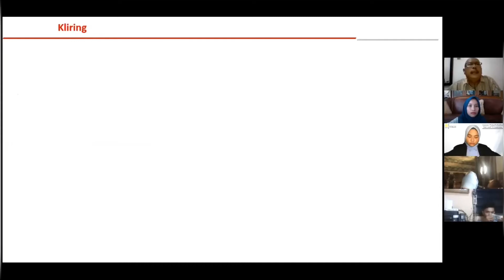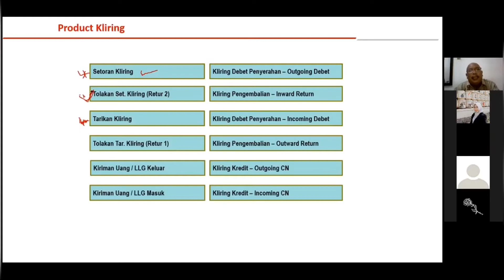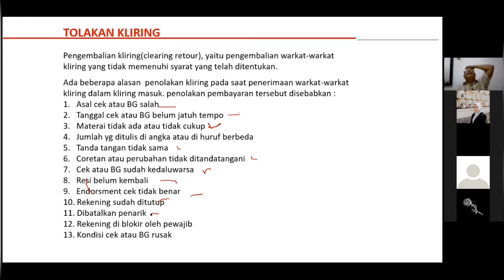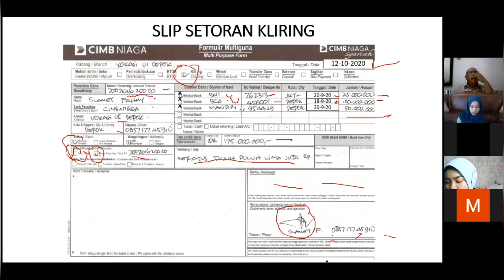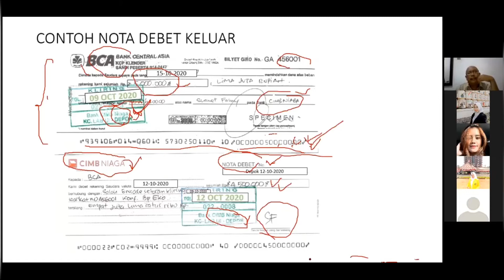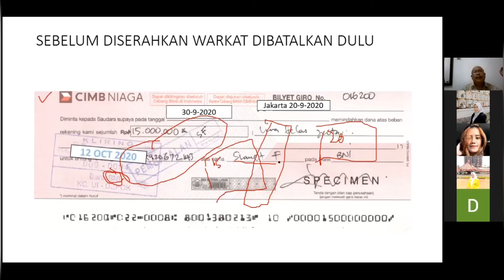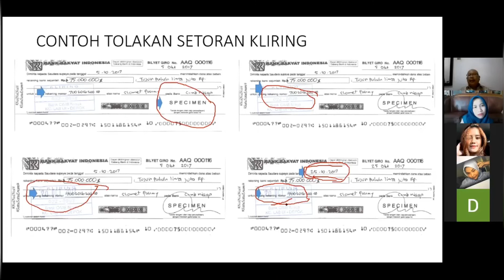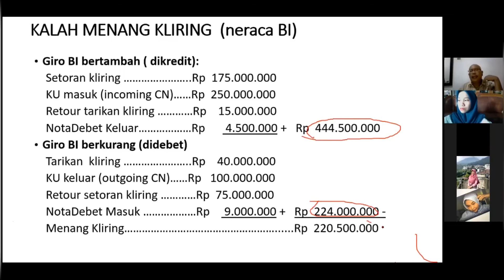[5] LPP - Pengenalan Kliring/RTGS, Pengisian Dokumen Kliring, Kalah Menang Kliring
Pertemuan perkuliahan ke-lima mata kuliah Layanan Prima Perbankan Semester 3 Program Studi Administrasi Keuangan Perbankan, Program Pendidikan Vokasi Universitas Indonesia ini membahas mengenai:
- Pengenalan Kliring/RTGS, Pengisian Dokumen Kliring, Kalah Menang Kliring